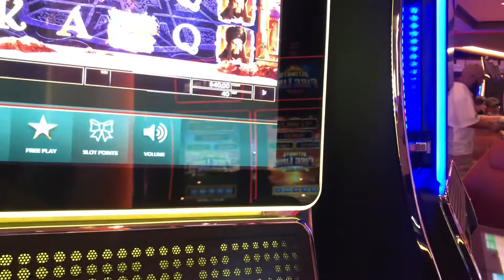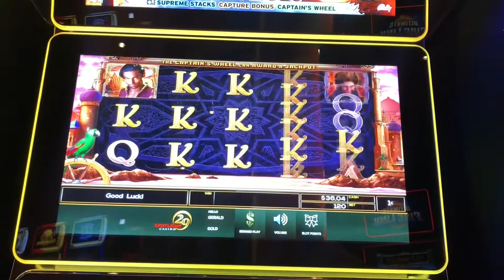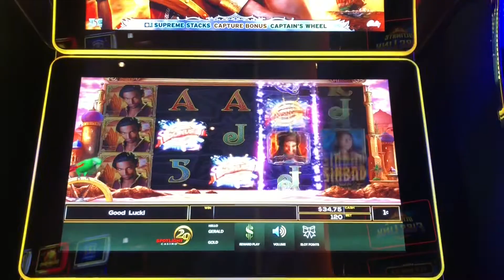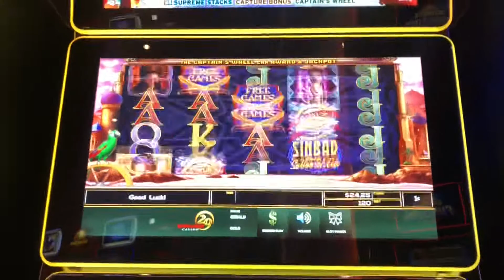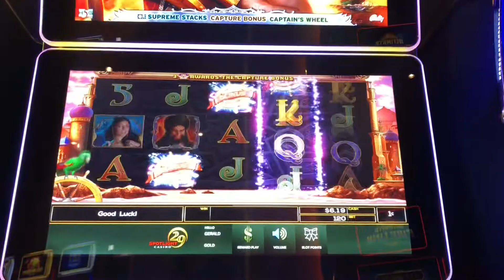Live play on sinbad slot machine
Found this new game but sinbad is awful! I’ll be adding this one to the list of do not play again! $2 and $1.20 bets